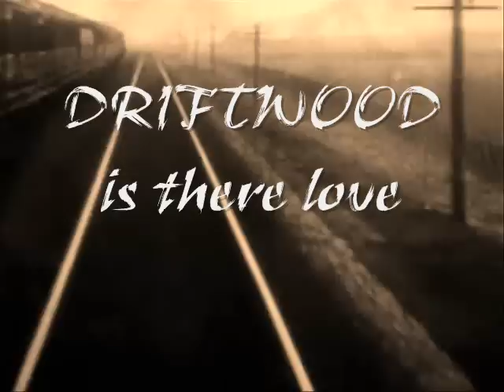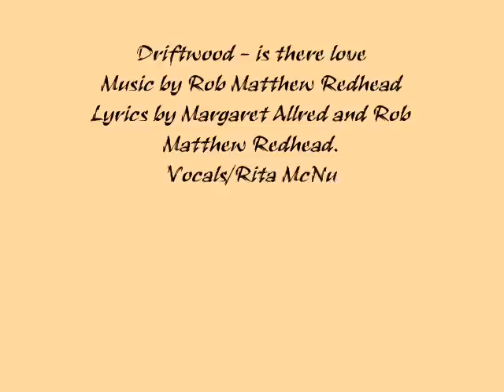Driftwood - Is there love V1 / video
Driftwood acoustic folk trio from the UK.
tori amos woody guthrie bob dylan makem and clancy irish scottish english folk abba celtic connections del amitri club kin eddi reader bela fleck fruit market joan baez john martyn martin stephenson burnsong rilley briggs sweet wivelsfield patato famine voice of angel bancroft niki king emily smith idlewild jig reel cheyenne brown robert wilson bluegrass country roots matheson czardas blazin fiddles uncle earl druids solstice stonehenge finger picking fiddle bodhran female vocal harmonies capo sunderland rita rob mags leatherface mods makems washington metro radio students university irish bar